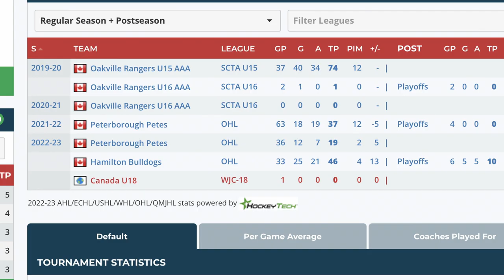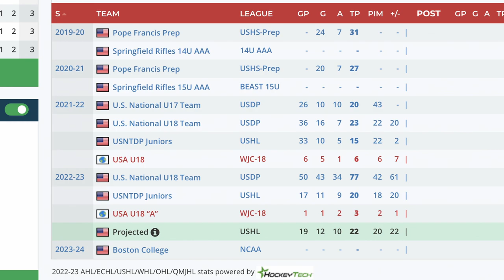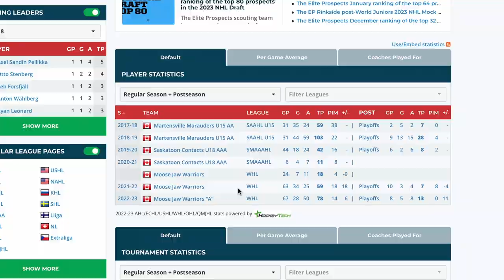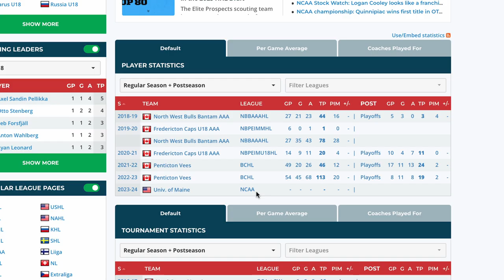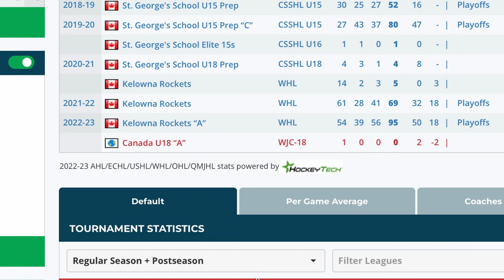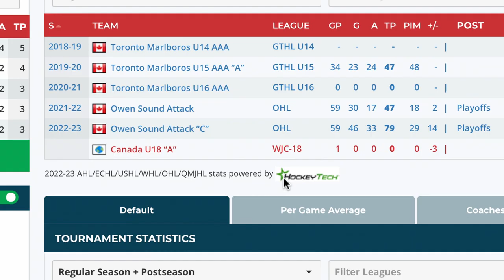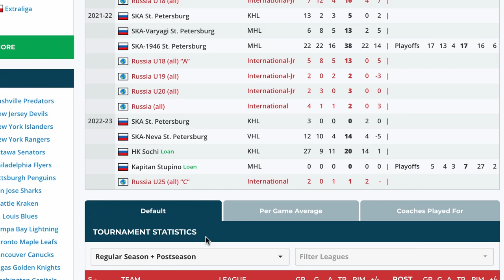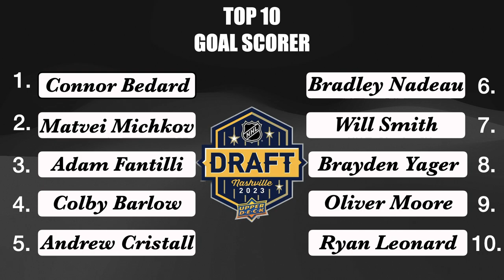Who Are The Best Goal Scorer In The 2023 NHL Draft | Top 10 Best Shooter | Highlight & Draft Profile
Looking for the top 10 goal scorer and shooter prospects in the 2023 NHL draft? Look no further! This video highlights and provides a detailed scouting report on the best of the best, including Connor Bedard, Matvei Michkov, Adam Fantilli, Colby Barlow, Andrew Cristall, Bradley Nadeau, Will Smith, Brayden Yager, Oliver Moore, Ryan Leonard, Zach Benson, Gabe Perreault, and Nick Lardis. From their impressive stats to their on-ice skills, this video has everything you need to know about the most promising young players in the game. Don't miss out on this exclusive look at the future stars of the NHL!